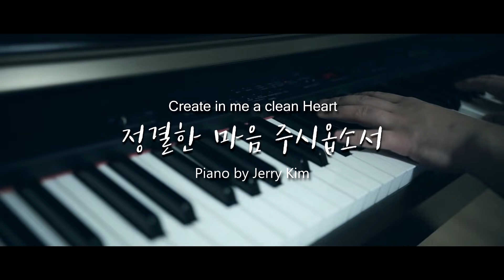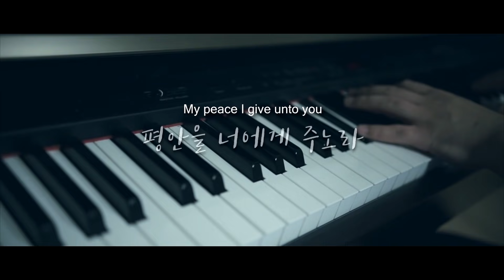자기전에 CCM Piano Compilation vol.7 Contemporary Christian Music l Relaxing l Prayer l Worship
Jerry Kim Piano Sheet Music (피아노 악보)

CCM 피아노 모음 Piano Compilation vol.7

한곡씩 들으시려면 여기로 오세요 Come here to hear one by one

01_나는 찬양 하리라
02_당신을 지으신
03_부드런 그 음성
04_아침 안개 눈 앞 가리듯

개별곡으로 재업로드 하였습니다.

아래 링크된 Naver TV 에서도 개별곡으로 들으실수 있습니다.

늘 평안하세요~

제리킴 드림

01_정결한 마음 주시옵소서
02_주의 사랑을 주의 선하심을
03_주의 임재 앞에 잠잠해
04_평안을 너에게
05_주님을 따르리

Keyboard : Kurzweil PC2X, PC-88, YAMAHA CLP-330

Camera : Sony A7

Lens : Samyang 50mm F1.4,  Sigma 18-35 F1.8

Peaceful Hymns, Psalms,Stress Relief, Prayer, Deep Healing, Study, Rest, Reflection, Background music.  Relaxation, Comtemporary Christian Music 피아노